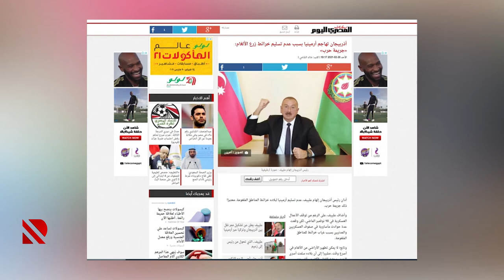Qarabağ dünya mediasının diqqətində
Xarici KİV Ermənistanın müharibə cinayətlərindən məqalələr hazırlayıb